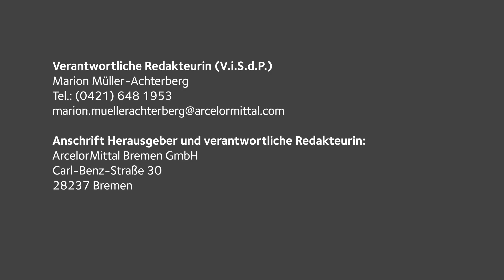Sanierung des Löschturmes in der Kokerei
Der Löschturm Ost der Kokerei von ArcelorMittal Bottrop wird seit einigen Monaten saniert. Die Löschtürme löschen den Koks direkt nach der Produktion ab, um das Verbrennen des Kokses zu vermeiden.